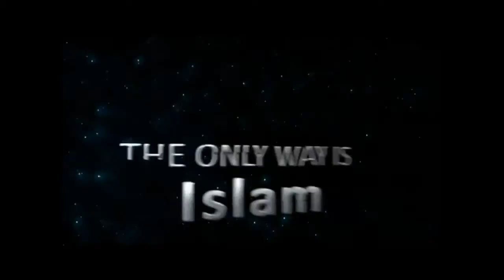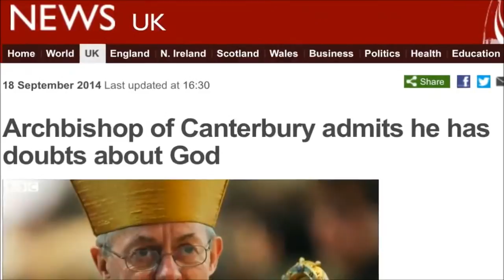Muslim Answers Tyrese Gibson - Dec 2014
Tyrese Gibson asks whether the Bible is in need of an update? Is the Bible the final word of God i.e. the unadulterated word of God?